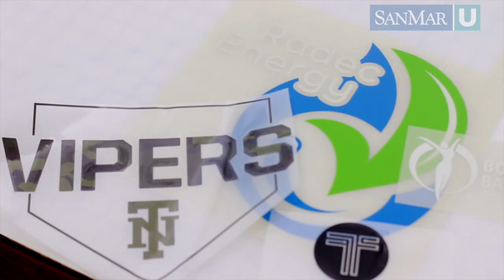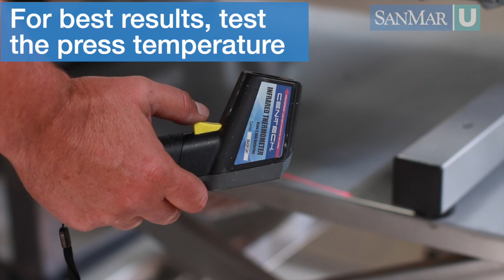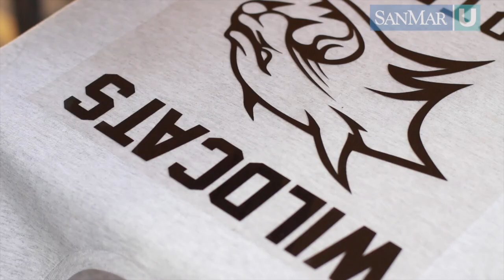Heat Transfer Overview - Tips From the Experts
SanMar decoration guru Jason Murphy breaks down the basics of the heat transfer process, from the different types of heat transfer materials to troubleshooting the process along the way.